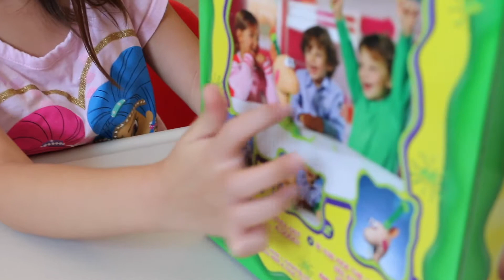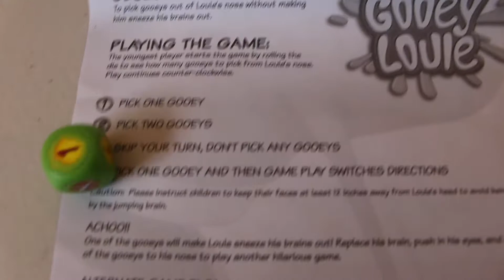Gooey Louie Game / Louise's Booger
Be careful when pick Louie's gooeys without making him sneeze his brains out. First time we played this game. Share and likes.